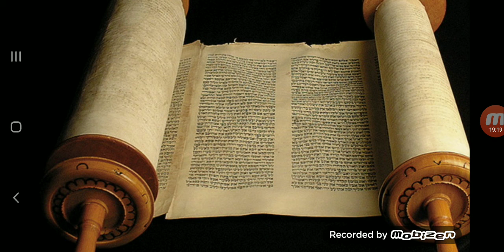The time we're living in is being made plain to see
Kal Halal YAHAWAH ba ha sham Yahawashi ba ha sham Rawchaa Qadash Hebrew Israelites GMS Greatmillstone KJV Bible 2019 year of charagma